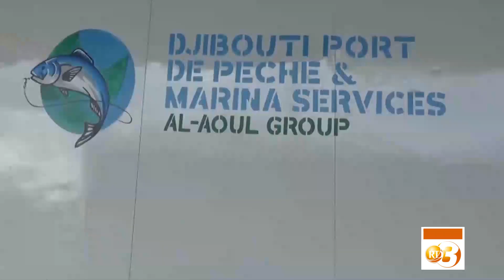RTD : Xaagi Kusaaqa du 11/04/2019